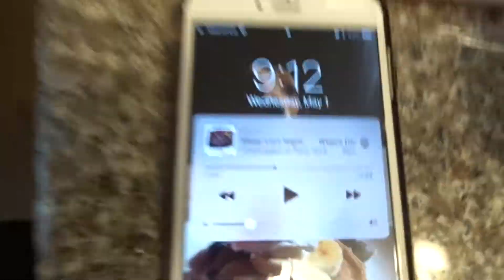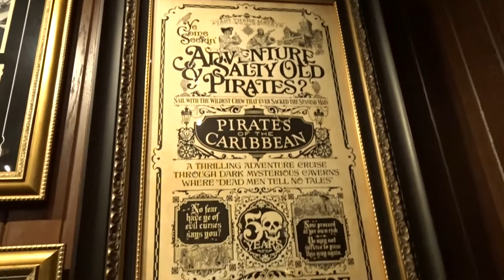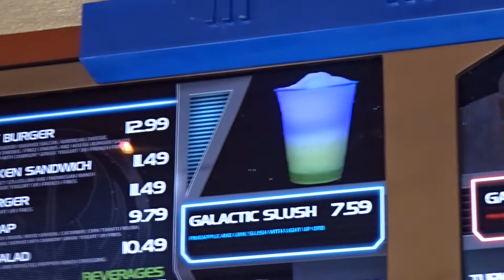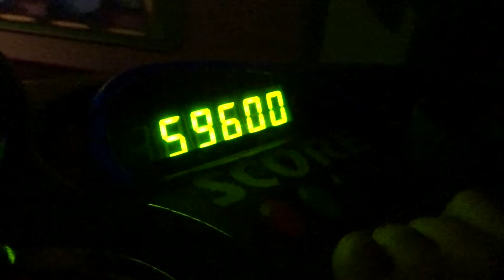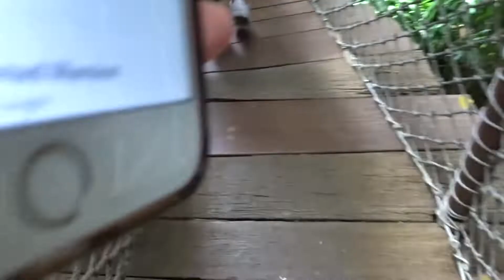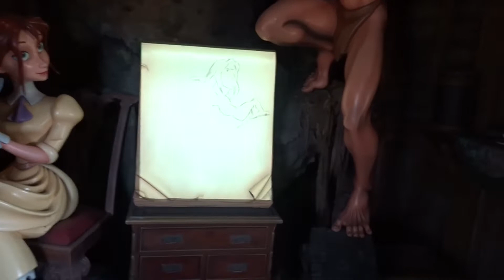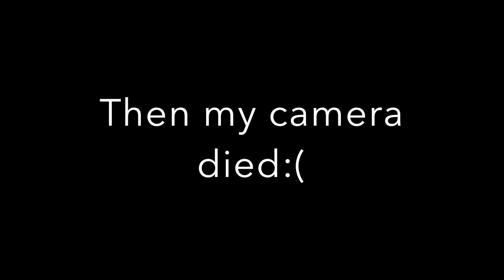Our Last Day At DISNEYLAND :( We Felt Like Tarzan😯 |DISNEYLAND ANAHEIM| PART 4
We spent four days at Disney, this was the third day which I consider being the last. I say this because we were only at the park on the 4th day for half of the day. Plus we were all so tired by then lol Hope you enjoyed this adventure with us(: Don't forget to always be positive and grateful for the small things in life!😁

Follow Me😁